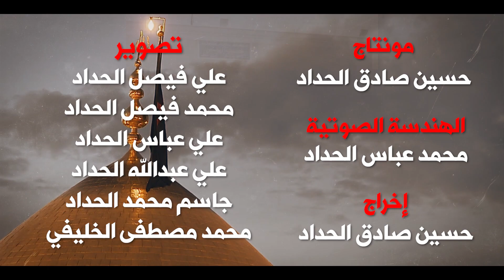السيد حسنين الغريفي ليلة ٨ شوال ١٤٤٥هـ